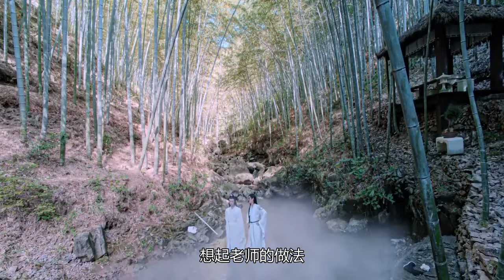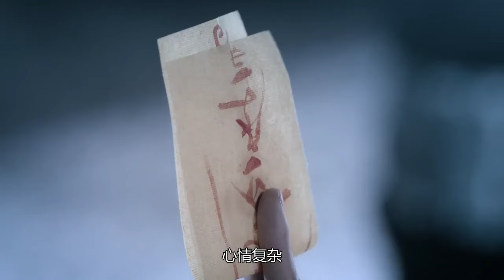忘羡 《想你 心痛》 第53集